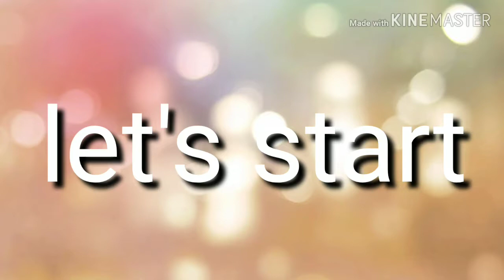Simple or easy peanuts chutney